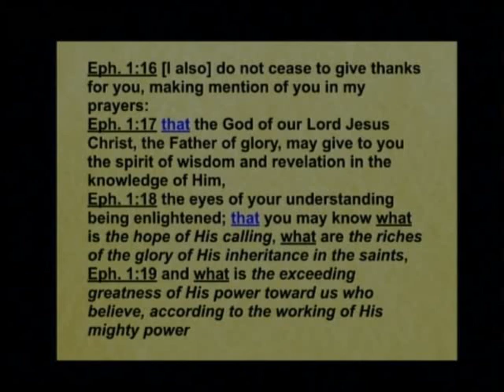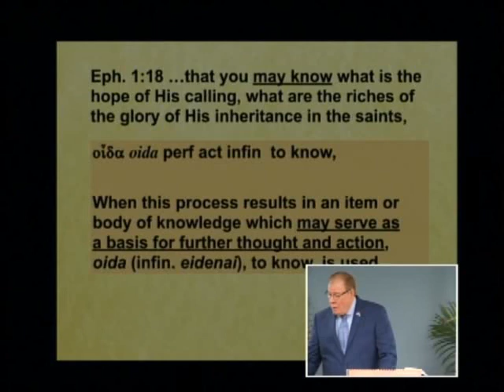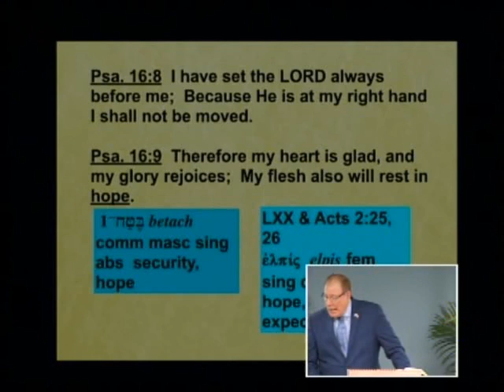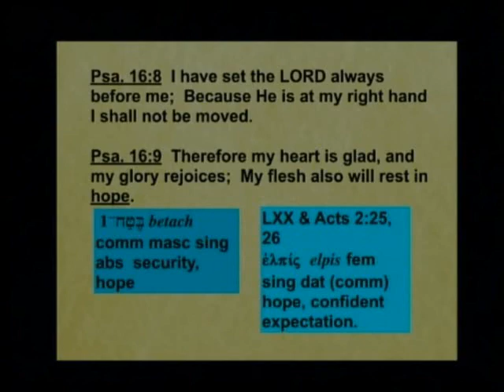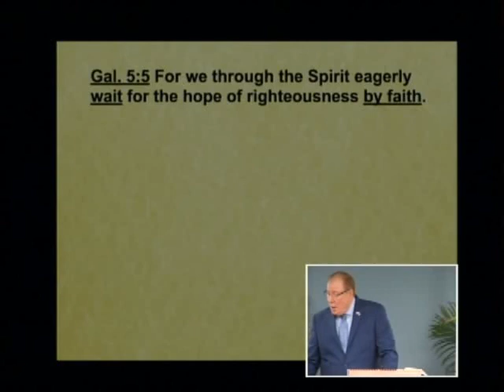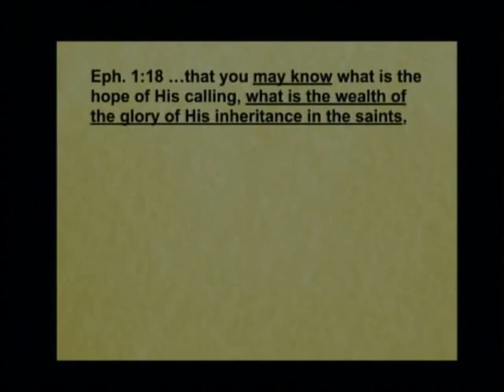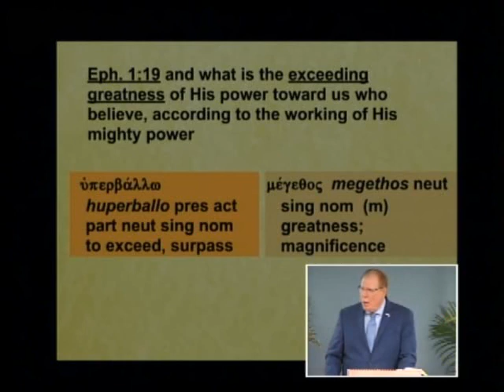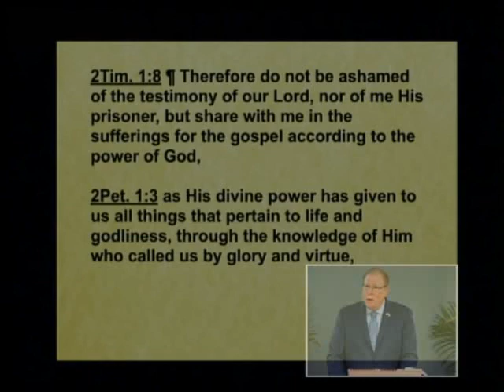Ephesians 043b - Three Key Things to Pray for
Three Key Things to Pray for. Ephesians 1:18b-19. September 15, 2019

Still struggling with what to pray for others? Listen to this lesson to learn three things that are vital to pray for them and for yourself. Find out what to “know” means in this passage and what we need to know in order to advance spiritually. See that our perspective needs to change so we’re living today with a focus on eternity. Find out that faith and confidence are closely related and the importance of understanding that we are God’s possession. Above all, realize that God’s power is greater than anything we’re going to face in life and that nothing is too great for His power.